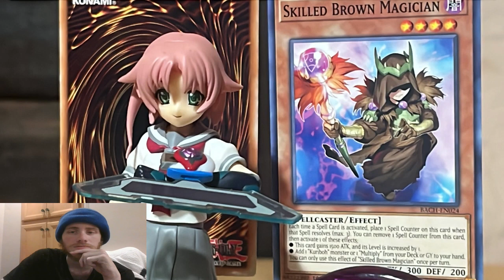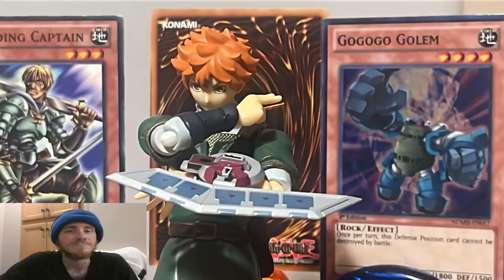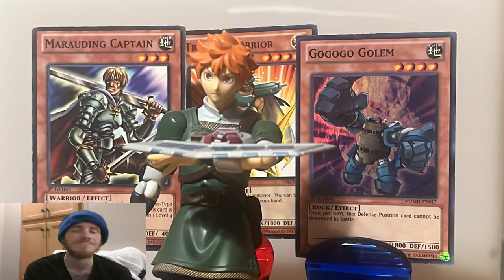Let's Watch Figma stop Motion welcome To duel academy season 2 episode 1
Episode 1: Starting The New Season With A Lot Of New Stuff.